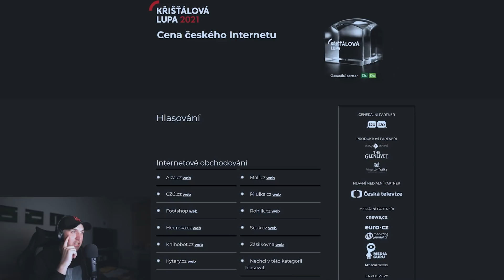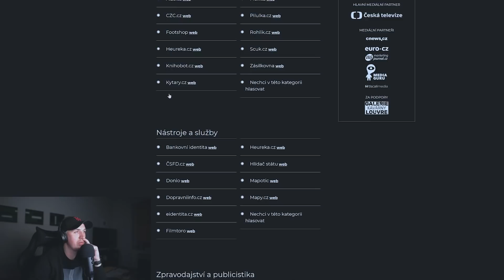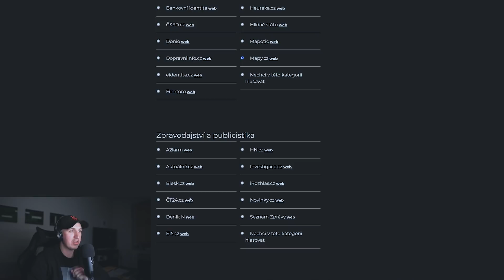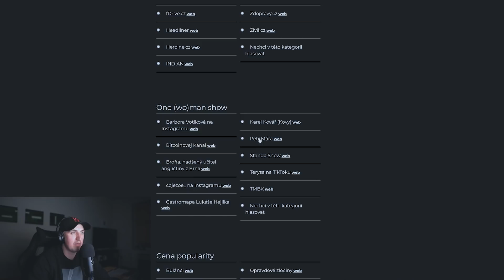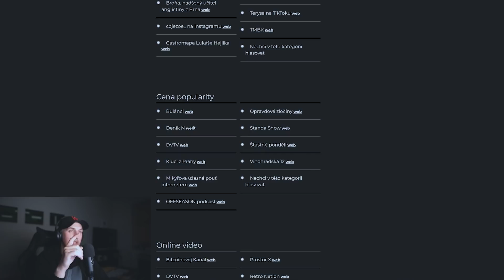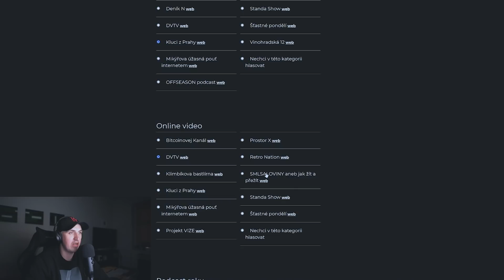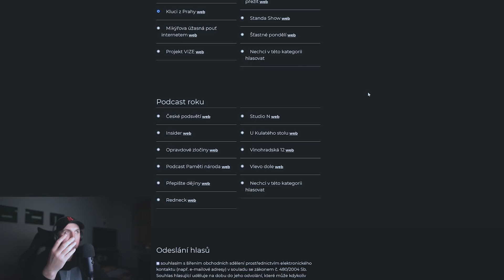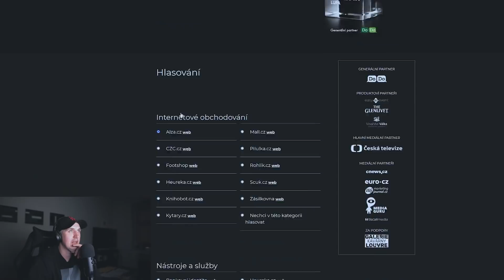ASMR CZ - hlasuji v Křišťálové lupě.